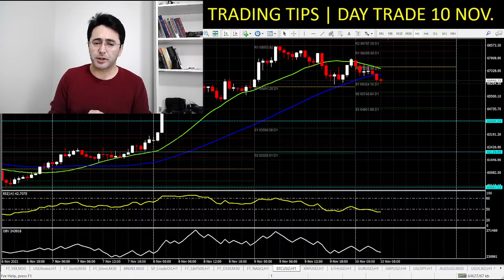Trading Tips | Day Trade 10 Nov.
Review of economic data, their impact on the market, and daily Outlook.